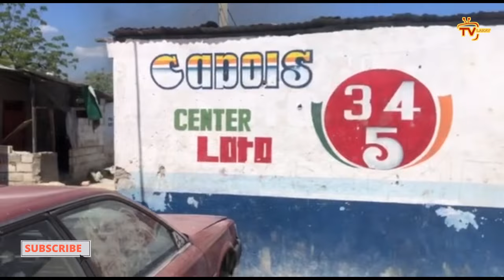Mèt George kraze peyi a, Si Guy Philipe fè vre nou mele/ Moïse JC deside pran zam pou devore Ariel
Guy Philipe trayi nou, Avokal lage tout kaka chat deyò// Moïse JC deside pran zam, se fini pou Ariel